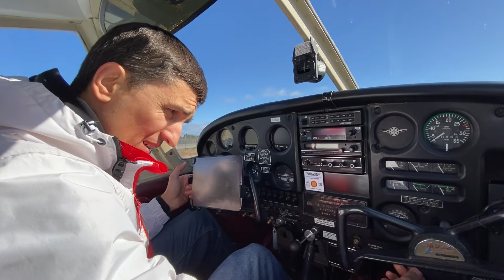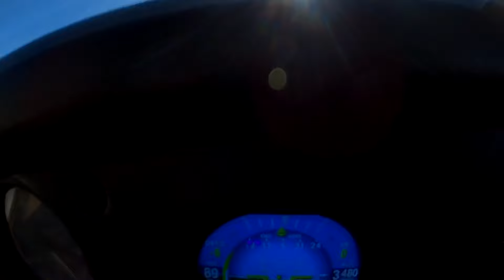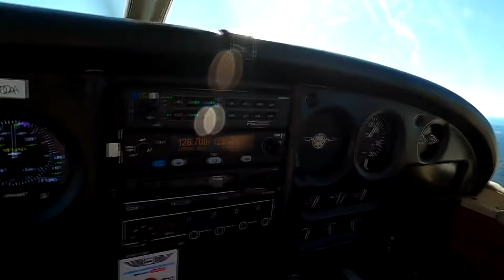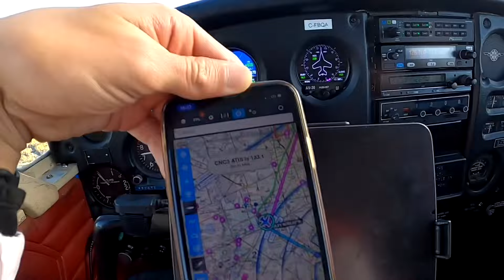З Вітром на Крилах: Переліт з Садбері до Бремптона на Piper Cherokee PA28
Переліт назад з Садбері до Бремптона після апгрейту літаку Piper Cherokee 140.

Приєднуйтесь до збору коштів на дрон DJI Mavic 3Т для 30-ї окремої механізованої бригади імені Костянтина Острозького де зараз служить мій друг:
або 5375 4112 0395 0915

Plane Ukraine – це перший сервіс в Україні з оренди літаків. У багатьох країнах світу оренда літака вважається звичайною справою, такою як оренда автомобіля. Достатньо мати діючу ліцензію пілота та допуск на польоти на конкретному типі.
На Каналі Плейн Юкрейн є огляди літаків, важливих подій у світі авіації, зустрічі з цікавими людьми у світі авіації та багато іншого.

З повагою,
Віктор Михайлов плейн юкрейн